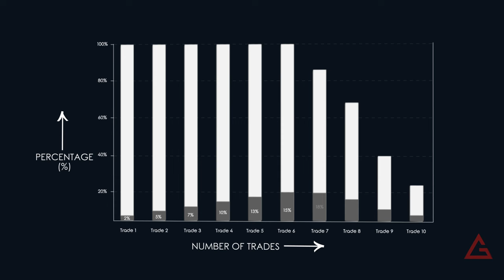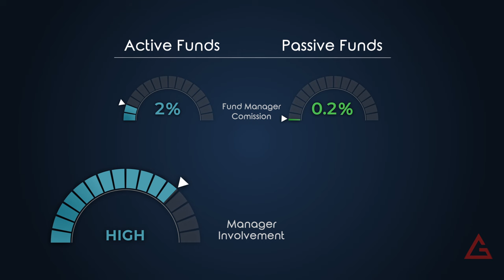Personal Finance and Investing by Nikhil Kamath (Trailer) | Watch Now on the Ultimate Gurus App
Introducing Nikhil Kamath, the co-founder of Zerodha and True Beacon. Who better to talk about “Personal Finance and Investing” than India’s youngest billionaire.